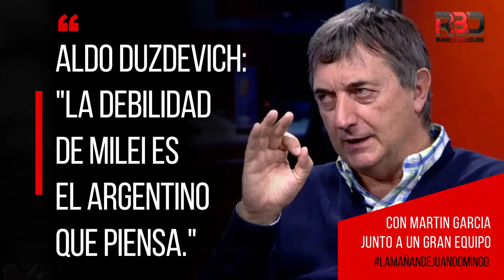Aldo Duzdevich: La debilidad de Milei es el argentino que piensa.